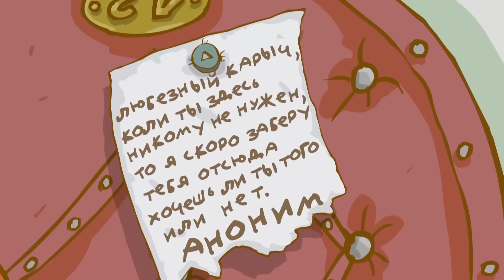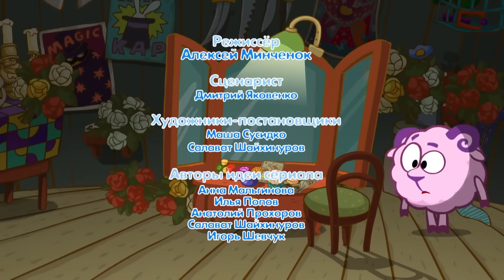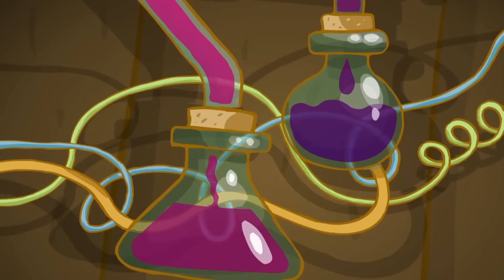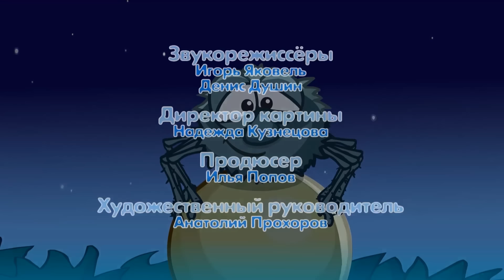Лучшие серии про Кар-карыча - Смешарики 2D. Сборник 2021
Анимационный сериал Смешарики 2D - Лучшие серии про Кар-карыча